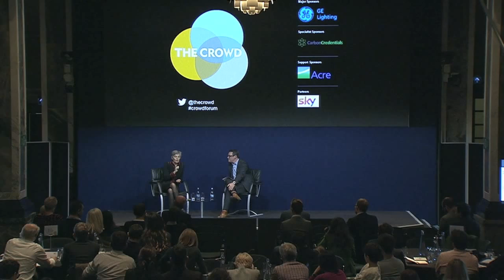The Crowd - 2nd November - Robin Chase on Peers Inc - Q&A session